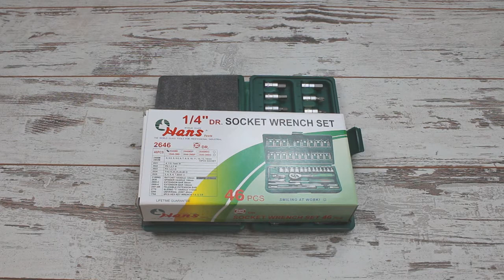Набор инструментов HANS 2646MB 1/4" (46 предметов)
Набор инструментов HANS 2646MB 1/4" 46 предметов- ручной инструмент премиум класса. Широко применяется на станциях технического обслуживания автомобилей, шиномонтаже. Комплектующие набора имеют прочную стальную конструкцию, устойчивы к износу, долговечны в использовании. Инструмент соответствует мировым стандартам качества DIN и ISO.

 Комплектация:

 Трещотка 1/4 72 зубца
Удлинитель 1/4 100 мм
Удлинитель гибкий 1/4: 150 мм
Вороток Т образный 1/4: 100 мм
Вороток отверточный 1/4 для бит: 150 мм
Адаптер квадрат 1/4 шестигранник
Головки 1/4 14 шт: 4, 4.5, 5, 5.5, 6-14 мм
Ключи шестигранные 4 шт: 1.27, 1.5, 2, 2.5 мм
Шарнир карданный 1/4 шестигранник
Насадки биты 1/4" 21 шт.